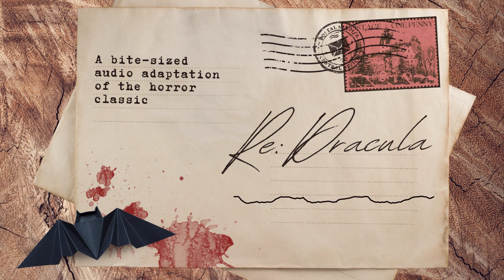July 1: Strong Life | Re: Dracula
July 1: Renfield's spiders become a great nuisance.

This episode featured: Jonathan Sims as Jack Seward. Directed by Hannah Wright. Dialogue editing by Stephen Indrisano. Sound design by Tal Minear. Produced by Ella Watts and Pacific S. Obadiah, with executive producers Stephen Indrisano, Tal Minear, and Hannah Wright. A Bloody FM Production.